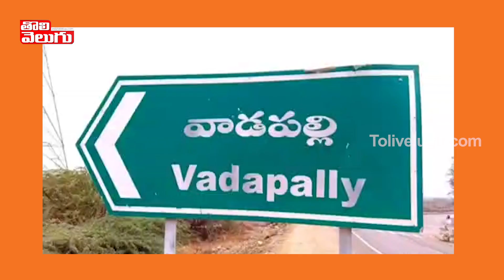వైద్య పరీక్షల తర్వాత రాష్ట్రంలోకి అనుమతి | Police Permission To National Vehicles | Tolivelugu TV